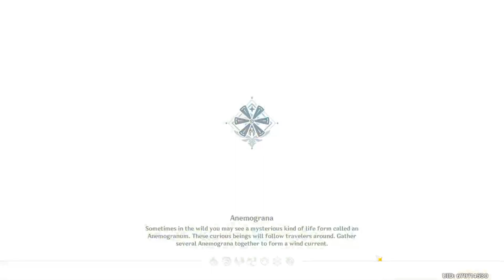Genshin Impact: Standard Banner Only-13